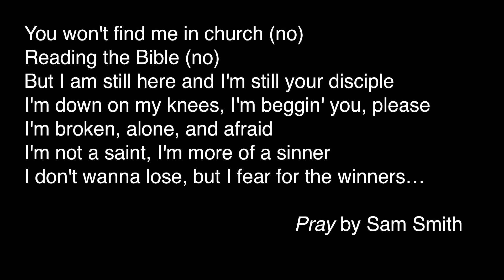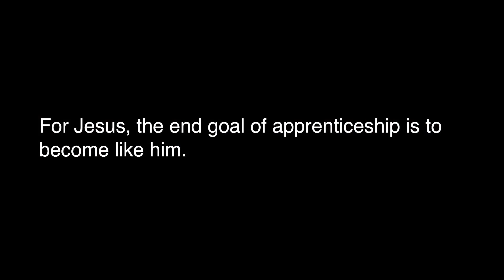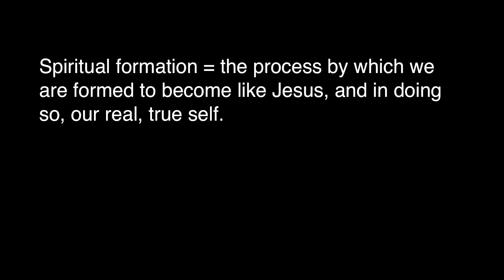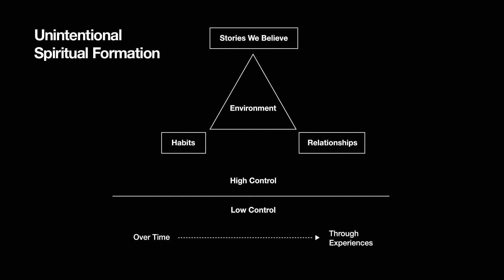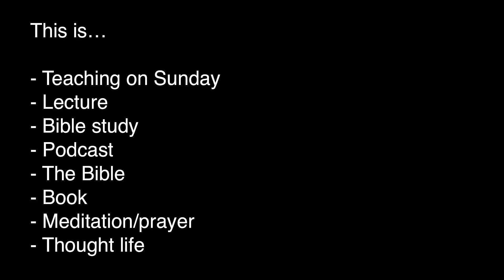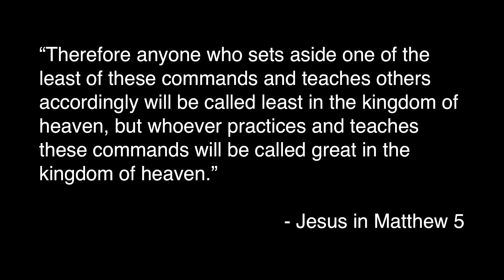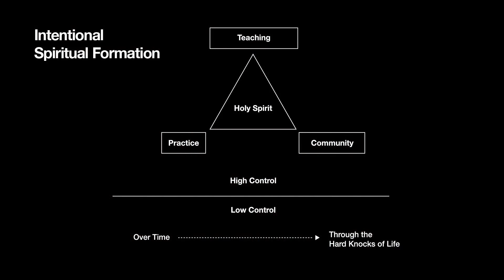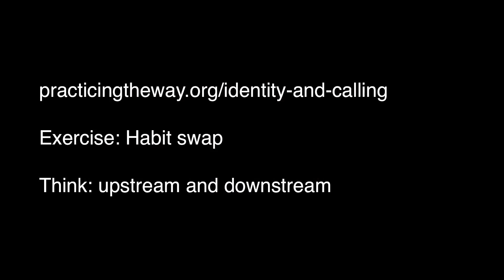Discovering Your Identity & Calling pt6/How We Change-Intentional Spiritual Formation/Various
Discovering Your Identity & Calling: How We Change: Intentional Spiritual Formation
Various scripture
John Mark Comer

It’s one thing to discover your identity and calling; it’s a whole other thing to actually grow and mature into the somebody who is like Jesus, and in doing so, your real, true self. In this teaching, we end a two-part teaching on the “how-to” of spiritual formation.